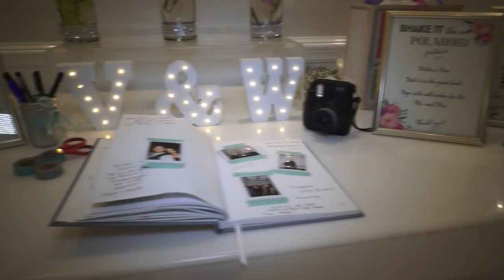Lavan Venue Demo: Vanessa & Wilson